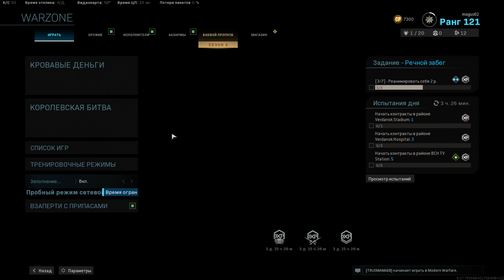04 04 2020 3